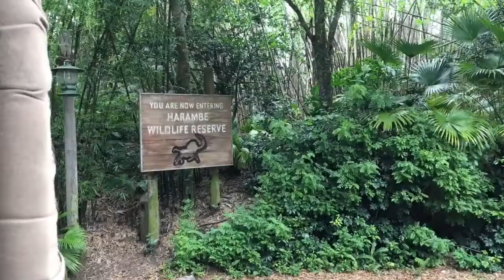Taking Walt Disney World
A portion of our 2019 trip to Destin and Orlando, Florida. We spent a lot of time waiting in line.